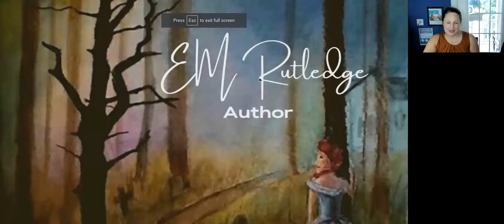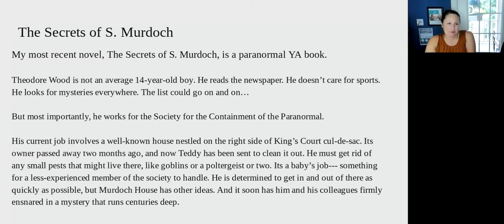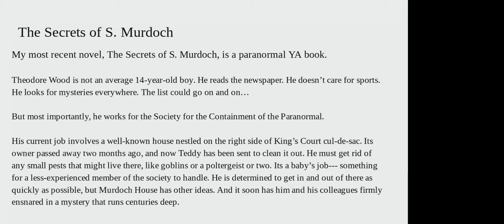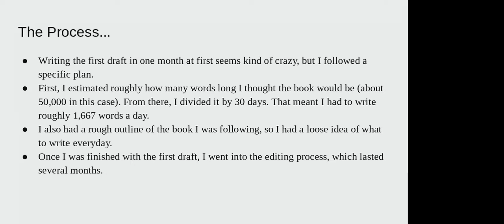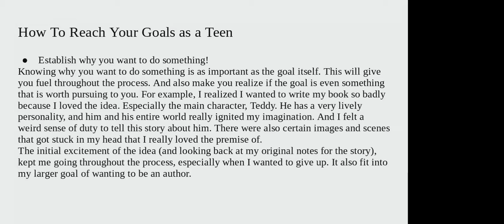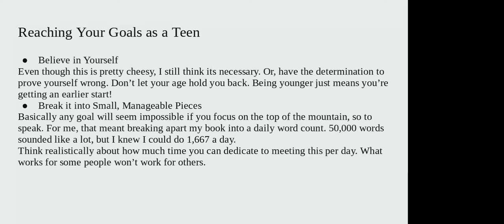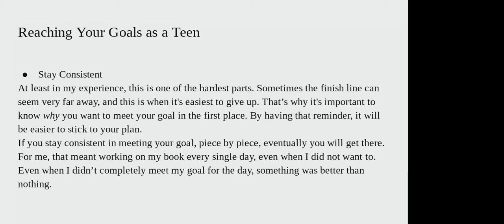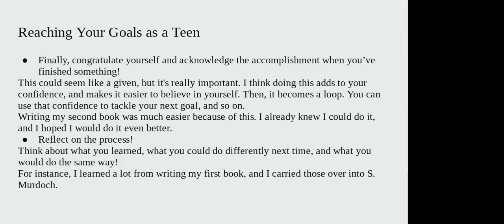Going after your goals and accomplishing them as a teen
Teen author Emery Rutledge will discuss her latest novel and share the importance of going after your goals and dreams
- even as a teen!
Bio on Presenter: Emery Rutledge is a 16-year-old senior. She began writing as a young child and thoroughly enjoys telling stories and creating worlds.
She wrote her first book in 2016, and has since written a second. Both Published.
The Secrets of S. Murdoch and Poppy at Sea.
In December, Rutledge will graduate with her high school diploma, as well as an A.S. in General Studies. She plans to attend the University of Tennessee in Chattanooga in 2022